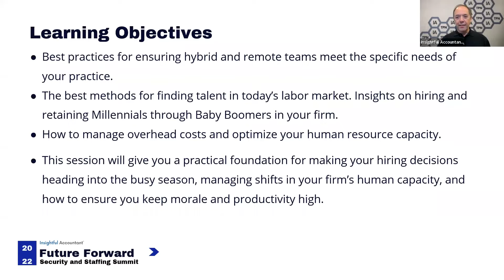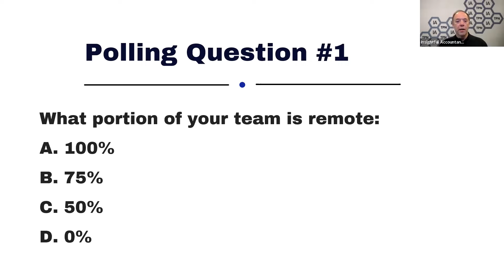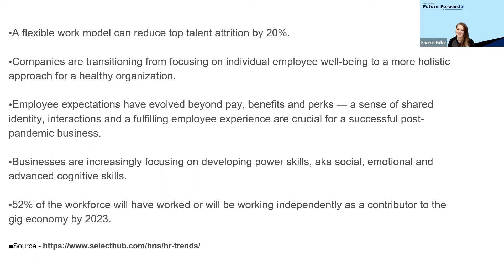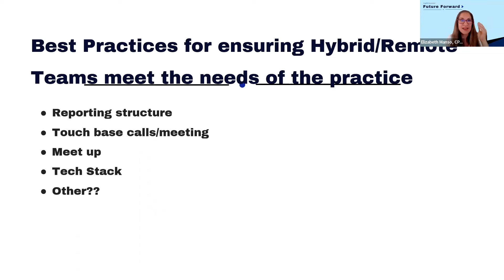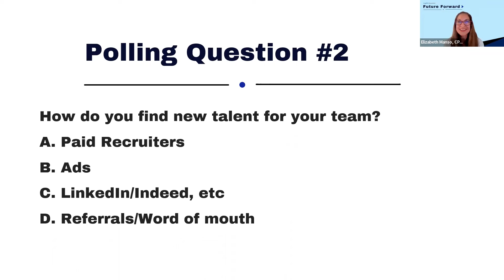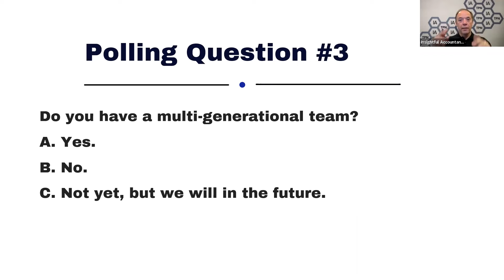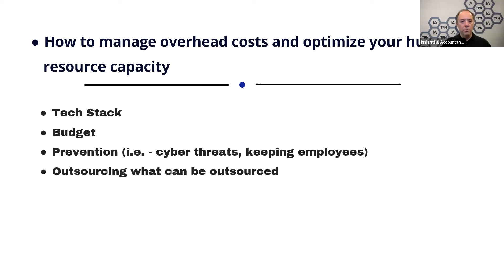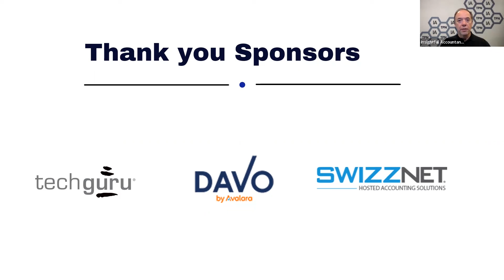Building a Team for the New Workforce Reality--Millennials, The Great Resignation - October 2022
Many businesses are struggling to attract, train, and retain qualified talent, and the accounting profession is experiencing these challenges like never before, so how can you build and motivate a multi-generational, diverse, and highly competent in the context of today’s current workforce reality? This panel discussion will provide you with key insights and best practices for staffing your firm right in time for the busy season.

Learning objectives:

Best practices for ensuring hybrid and remote teams meet the specific needs of your practice. The best methods for finding talent in today’s labor market. Insights on hiring and retaining Millennials through Baby Boomers in your firm. How to manage overhead costs and optimize your human resource capacity.

Attend this session to give you a practical foundation for making your hiring decisions heading into the busy season, managing shifts in your firm’s human capacity, and how to ensure you keep morale and productivity high.